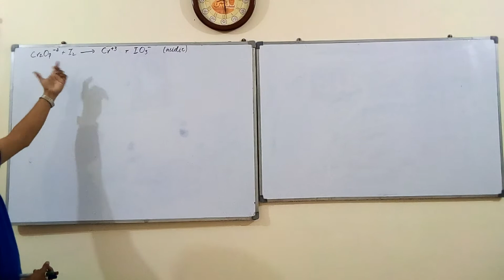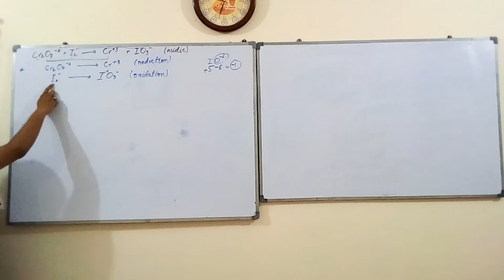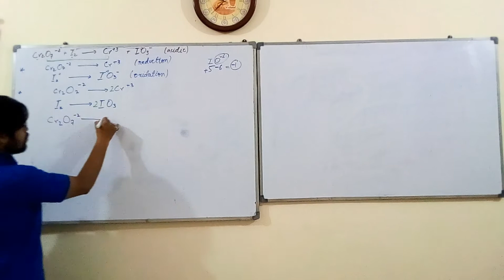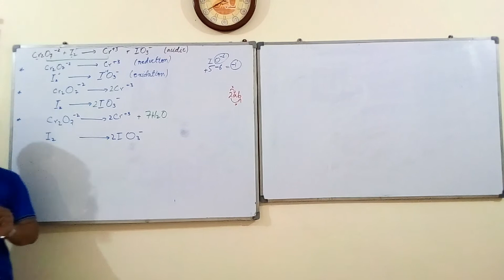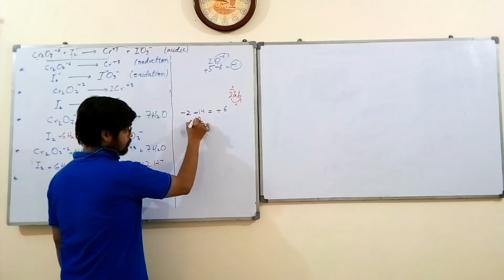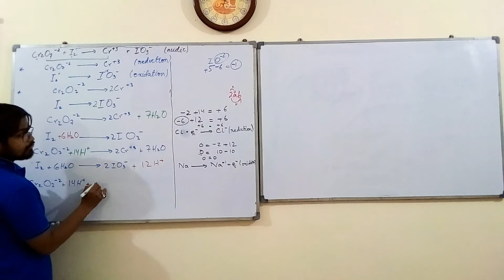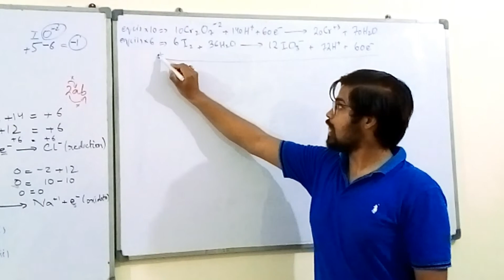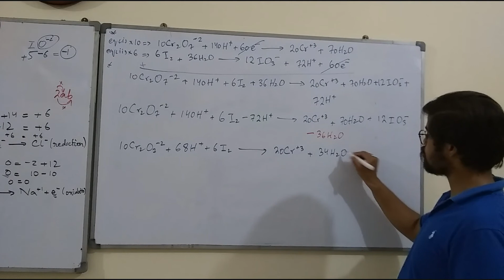Ion Electron Method (Acidic-Max years)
Past Papers